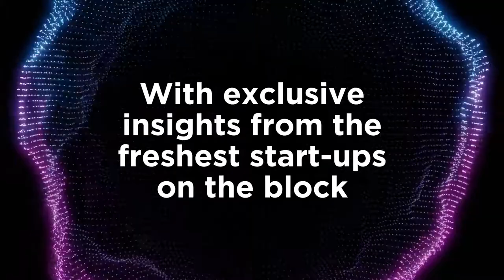Music Week Tech Summit 2021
Music and technology go hand-in-hand in the modern music industry, and the Music Week Tech Summit is an exploration of how the two sectors can work together to help artists, managers, labels and publishers reach new audiences. With exclusive insights from the freshest start-ups on the block through to the digital giants shaping the future of the industry, this conference is an absolute must for anyone working in this sector.

The Music Week Tech Summit is going virtual for 2021, with the same benefits of a physical event but from the convenience of your home. We will be bringing you killer discussions on the future of music technology, demos, networking and an exhibition hall for you to chat to sponsors.